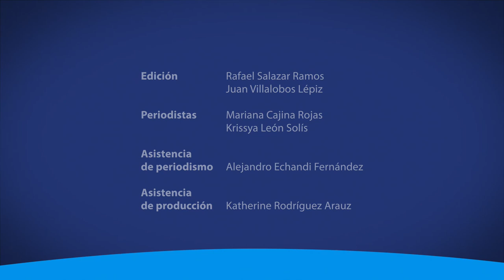Wafles inclusivos que estimulan la motricidad de los niños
¿Meriendas inclusivas que además estimulan la motricidad de los niños? ¡Esto fue posible gracias al ingenio de cinco jóvenes de la carrera de Ingeniería de Alimentos de la UCR!